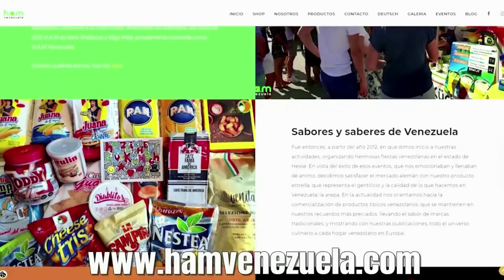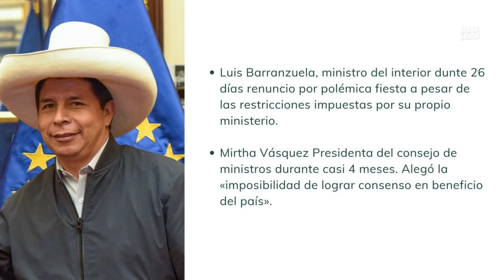¿CUÁNDO SE CAE PEDRO CASTILLO? | FUERA DE ORDEN 226 | PARTE 1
Programa del jueves 14 de abril de 2022